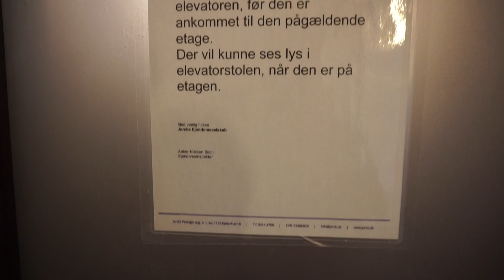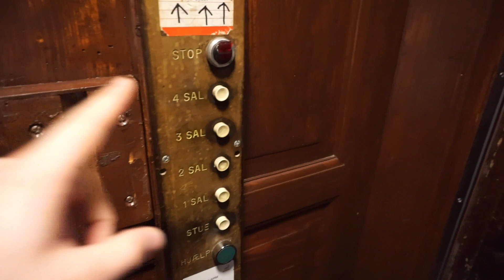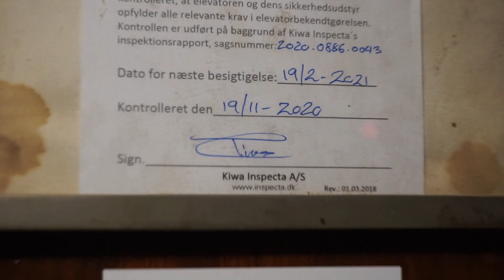Refurbished! 1909 Titan traction elevator (mod by Titan) @ Frederiksberggade 10, Copenhagen, Denmark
Watch and compare.

The cab has been beautifully refurbished and the elevator is still original. Wonderful!

Information
 • Location: Frederiksberggade 10, Copenhagen, Denmark
 • Manufacturer: Titan
 • Year: 1909
 • Serial: 1468
 • Modernized by Titan in ~1930
 • Type: Bottom-drive, single-speed traction, relay controller without memory
 • Capacity: 3 persons
 • Stops: 5